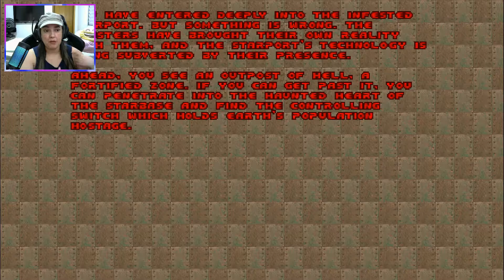DOOM 2 - FASE 7 - MONSTRO IMPLACÁVEL Stage 7 - Dead Simple [HELL ON EARTH]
(+18) GAMEPLAY COMENTADA DOOM 2 - Fase 07 Simplesmente Morto / Stage 07 Dead Simple - O intuito deste vídeo é reviver um dos primeiros jogos que conheci na minha vida e com certeza um dos motivos de hoje em dia eu ser apaixonada por jogos. DOOM 2 lançado em 1994 ainda é um jogo muito divertido e eu gostaria de dividir essa NOSTALGIA com vocês.

💙 ATENÇÃO:
- NÃO sou pro-player (mortes serão garantidas);
- NÃO farei 100% do game;
- Gameplay apenas pra descontrair e se divertir;

INFORMAÇÕES
✔️Jogo Single player;
✔️Plataforma utilizada neste vídeo: STEAM - versão PC
✔️Lançamento do jogo: 1994